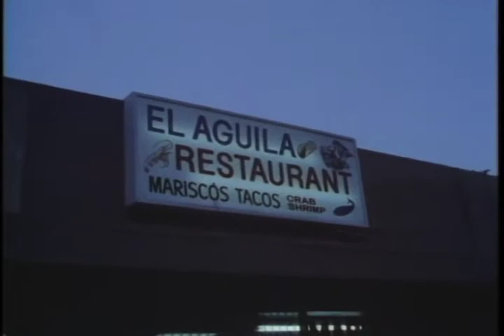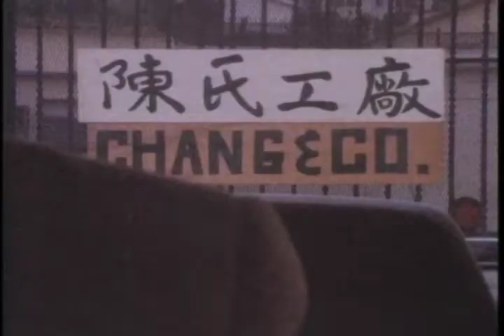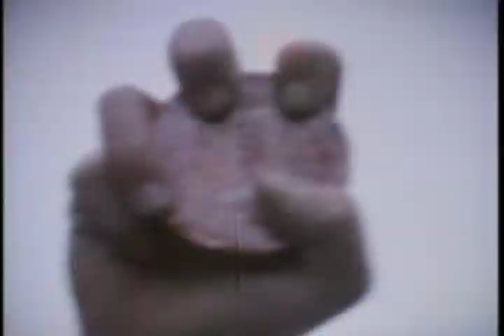The Master Demon pt 4